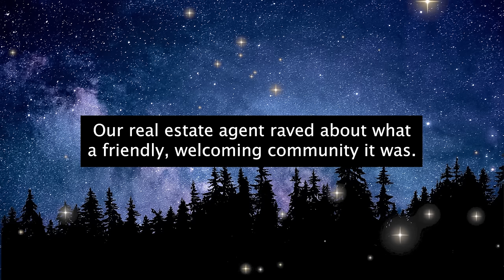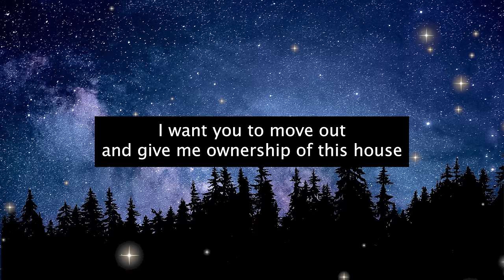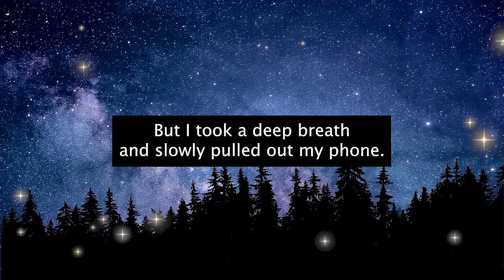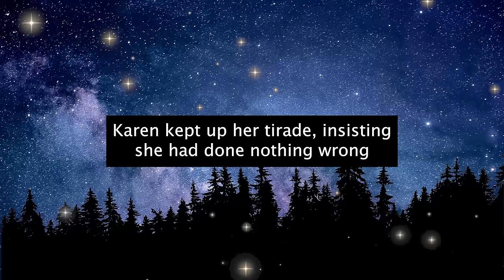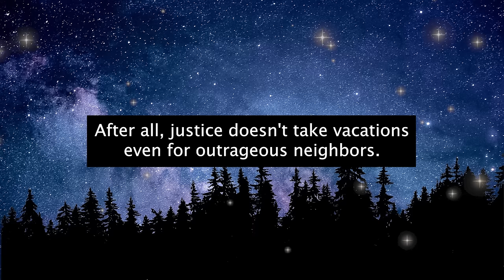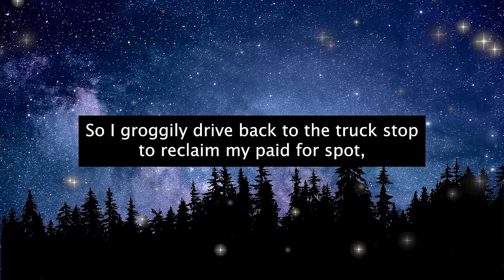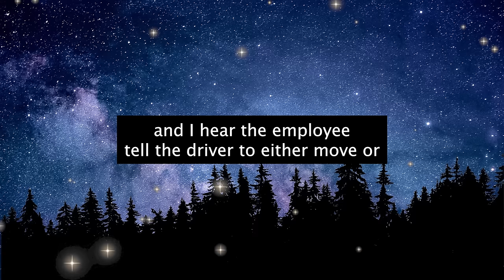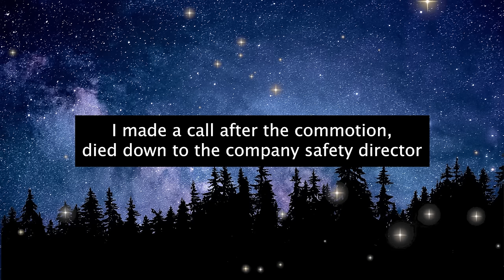Karen Slaps Me When I REFUSE To Give Her My House For Free! I’m An Off Duty Cop!